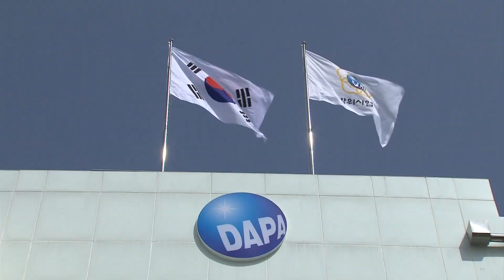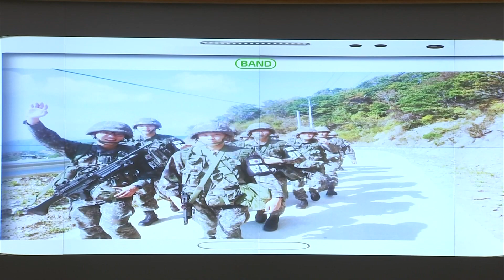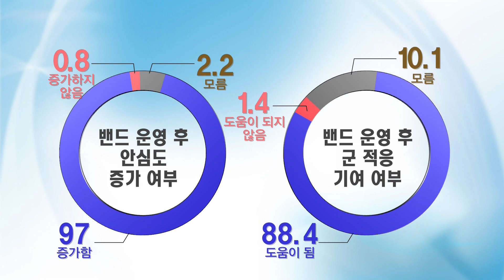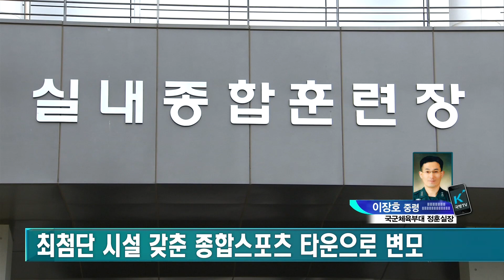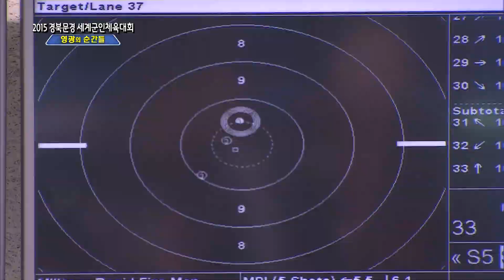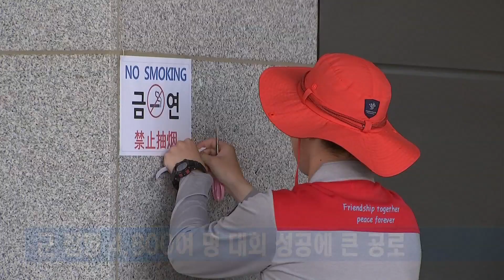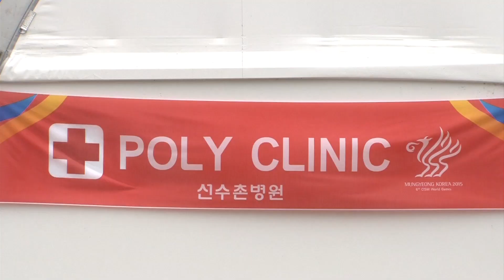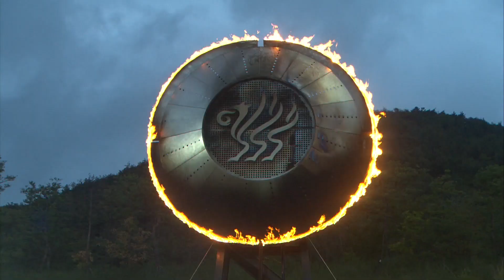10월 12일 국방뉴스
1. 방위사업추진위원회 결과
2. 밴드로 소통하는 부대, 병영문화 혁신 선도
3. 대한민국, 종합 4위 달성...성과와 과제는?
4. 영광의 순간들
5. 민과 군이 한마음, 최고 환경과 서비스
6. 저비용 고효율의 모범답안 제시했다